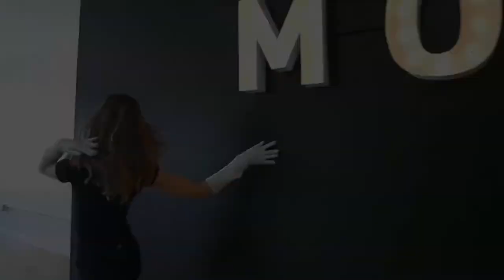DIAMONDS ARE A GIRL'S BEST FRIEND | MOOD & MOVES DANCE CO.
Choreography: Marcella Palazzo
Videography: Sydnie La Rosa
Dancers: Debra Avelar, Genesis Mendoza, Melody Wong, Una Traynor, Tashi Cowan, Aubrey Zhang, Marcella Palazzo